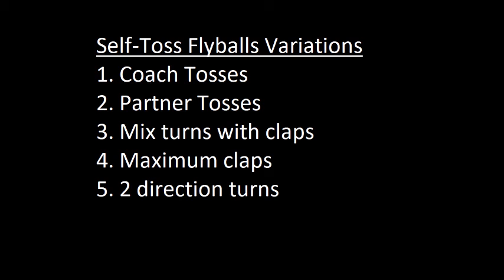Self-Toss Flyballs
A series of challenges to help young ballplayers learn how to catch flyballs.